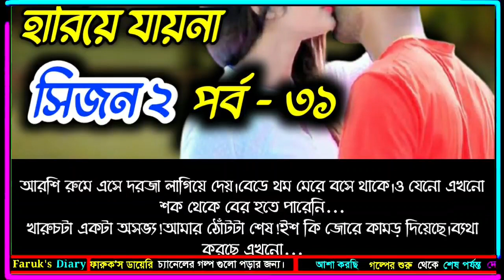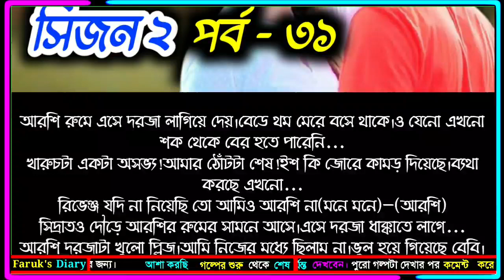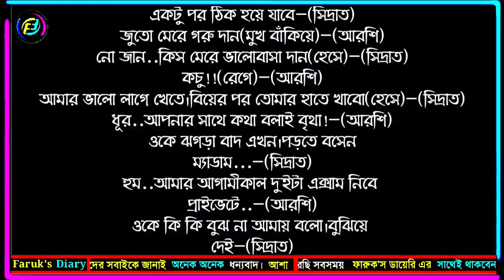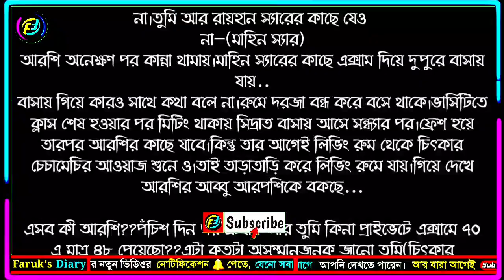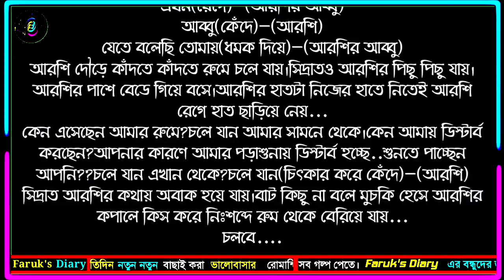ভালোবাসা হারিয়ে যায়না | সিজন ২ |পর্ব_৩১| Bangla Romantic Love Story|ভালোবাসার গল্প| Faruk's Diary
গল্পের নামঃ ভালোবাসা হারিয়ে যায়না
সিজন ২
পর্ব - ৩১
writer: তানহা তনু

ভালোবাসার গল্প
রোমান্টিক গল্প
প্রেমের গল্প
বেদনার গল্প
Valobasar Golpo
Romantic love story
premer golpo
Faruk Media

💞. Valobasar golpo. 💞
💞. Premer golpo. 💞
💞. Koster golpo. 💞
💞. Jeboner golpo. 💞
💞. Prem Nibedon. 💞

❤ Thanks For Stay With Faruk's Diary. ❤